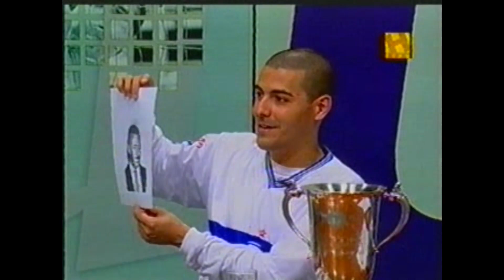Programa DT Esportes,40 anos da conquista do Campeonato Mineiro pelo Siderúrgica de Sabará em 1964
Apresentação: Pollyanna Andrade.Comentários: Son Salvador e Humberto Ramos.Participações: Alexandre Gustavo Sanches(Vice Presidente e Historiador do Siderúrgica) e Guilherme Luiz de Oliveira(neto do presidente Manoel Édson de Oliveira,campeão mineiro em 1964)
DT Esportes da TV Horizonte de BH,que abordou sobre os 40 anos dessa grande conquista do Esporte Clube Siderúrgica de Sabará.O segundo título mineiro da história do clube(o primeiro foi em 1937,com um time que ficou conhecido como A Academia Sabarense).Exatamente no dia que a conquista completou 4 décadas,em 13/12/2004.O time de 1964 é conhecido como o Esquadrão de Aço,principal produto da C.S Belgo Mineira,que patrocinava o futebol profissional e outras modalidades do clube.Os dois grandes líderes do time fora de campo foram o presidente Manoel Édson de Oliveira(que montou esse excelente elenco) e o técnico Dorival Knipel(o lendário Yustrich).Com esse título o Siderúrgica se tornou o primeiro clube mineiro a disputar uma competição nacional no recém inaugurado Mineirão,a Taça Brasil de 1965.
Programa que marcou época,comandado pelo saudoso Son Salvador,grande sabarense que sempre teve muita estima pelo Siderúrgica e falava do mesmo tanto na TV como em suas colunas.Se indignava com a situação de abandono que o clube vive há muito tempo e nunca deixou de cobrar o devido respeito que o alvianil sabarense merece ter.Participava dos eventos do clube na cidade.Eu e o Alexandre encontrávamos com ele também na redação do jornal Estado de Minas.Faz muita falta,e era uma pessoa que nos ajudava nessa luta para reerguer o Siderúrgica.A camisa do clube durante um bom tempo foi sorteada no programa,junto com as dos três times de BH,a do Villa Nova e do Ipatinga